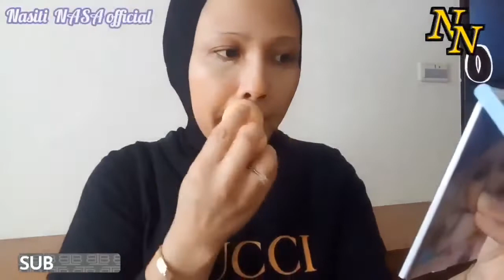TUTORIAL MAKE-UP PEMULA || HASIL AMBYAR BANGET GUYS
SAYA SEBUT GAGAL TOTAL KARENA ,PAS BIKIN EYELINER NYA PANJANG SEBELAH

HAHAHA. GA LUCU YAH GUYSS 😂

UNTUK KALI INI KARENA Q MEMANG SUKA MAKE UP ,JADI DALAM WAKTU LUANG, Q BUAT POLES2 WAJAH Q GUYS ..

KARENA KEBETULAN PAS HARI MINGGU ADA SEDIKIT WAKTU NIH GUYS

TIPS JUGA UNTUK KALIAN SEMUA ,BUATLAH KONTEN SESUAI YG KALIAN SUKA
JANGAN TERLALU MEMAKSAKAN DIRI YA GUYS.

OK SO YUCKKK SIMAK SELENGKAPNYA YA TUTORIAL MAKE-UP AMBYAR KU HARI INI 😀😝

JANGAN LUPA SUPPORT NYA YA GUYS

💕 💕TERIMAKASIH GUYS  💕💕

REC BY :::::::: HP SAMSUNG J2P
EDITOR VIDEO  BY ::::::::: VIDEO GURU
THUMBNAIL BY ::::::::: PICTART.